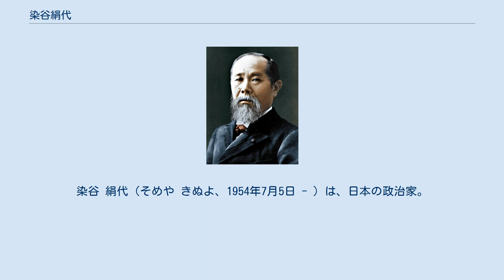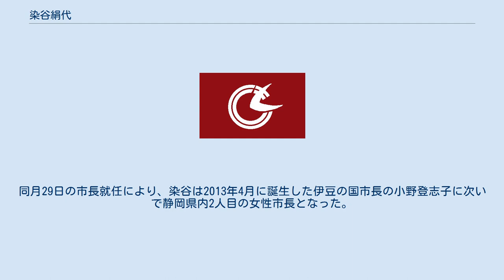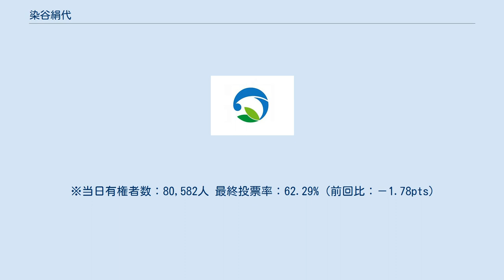染谷絹代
染谷 絹代（そめや きぬよ、1954年7月5日 - ）は、日本の政治家。
静岡県島田市長（3期）。
 福島県いわき市出身。
目黒区立鷹番小学校、目黒区立第六中学校（現在の目黒区立目黒中央中学校）、実践女子学園高等学校卒業。
1975年8月、実践女子大学国文学科中退。
同年、文化人類学者の染谷臣道と結婚。
夫の転勤（国立大学教師）に伴い、北海道帯広市、インドネシア、福岡県飯塚市など転居したのち、島田市の市民となる。
2001年9月放送大学教養学部人間の探求専攻を卒業。
静岡県男女共同参画センター理事、島田市行政改革推進委員会副委員長、島田市教育委員長（4期）などを歴任。
 2013年5月19日執行の島田市長選挙に無所属で出馬。
現職の桜井勝郎との一騎打ちを制し、初当選を果たす。
同月29日の市長就任により、染谷は2013年4月に誕生した伊豆の国市長の小野登志子に次いで静岡県内2人目の女性市長となった。
国土交通省中央建設業審議会委員等も務めた。
 ※当日有権者数：81,864人 最終投票率：70.80%（前回比：-1.84pts） 2017年5月21日執行。
元県議の大池幸男、元市議の青山真虎を退け再選。
 ※当日有権者数：82,387人 最終投票率：64.07%（前回比：-6.73pts） 2021年5月23日執行。
元情報通信研究機構上席研究員の土屋昌弘、元市議の福田正男を退け、3選を果たした。